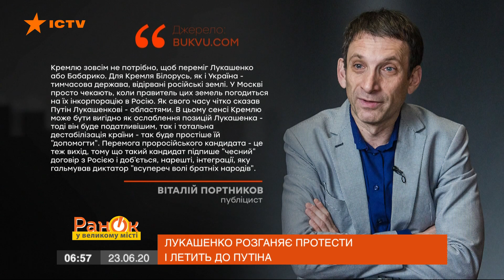Лукашенко разгоняет протесты и летит к Путину? Что происходит в Беларуси — ICTV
Смотрите в программе Утро в Большом Городе, что происходит в Беларуси.

В конце прошлой недели в Беларуси прошли массовые протесты. Через полтора месяца, 9 августа, там запланированы президентские выборы.

Лукашенко у власти в Беларуси уже 25 лет и уходить явно не собирается, недовольство протестующих гасит силой и кивает на Кремль – мол, оттуда подогревают улицу.

Тогда почему же, разогнав белорусских протестующих, Лукашенко собрался лететь к Путину – смотрите онлайн в сюжете журналиста Тараса Шако от 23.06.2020 года.